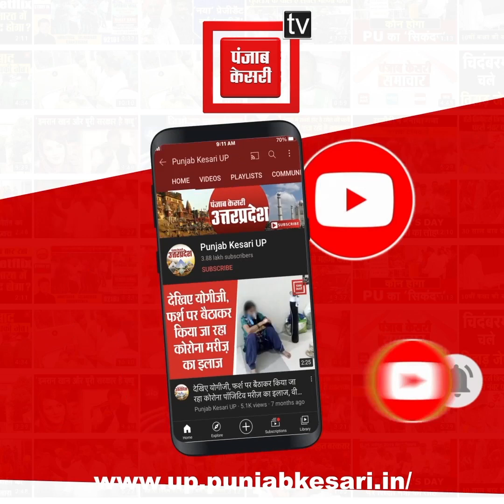मिशन चंद्रयान 1 और 2 का खास हिस्सा रहे हैं मुरादाबाद के वैज्ञानिक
मिशन चंद्रयान 1 और 2 का खास हिस्सा रहे हैं मुरादाबाद के वैज्ञानिक, वैज्ञानिक के पिता से सुनिए कितना खुश पूरा परिवार